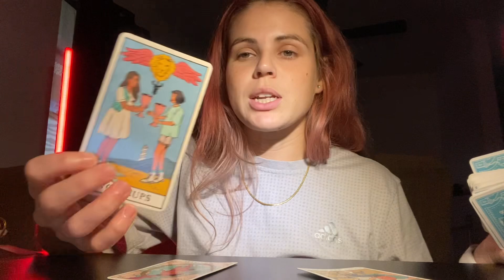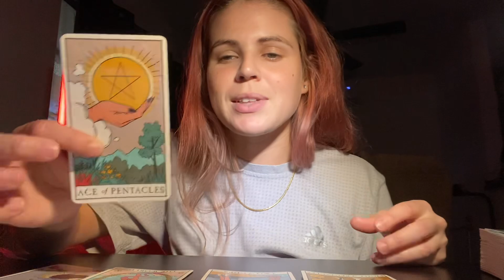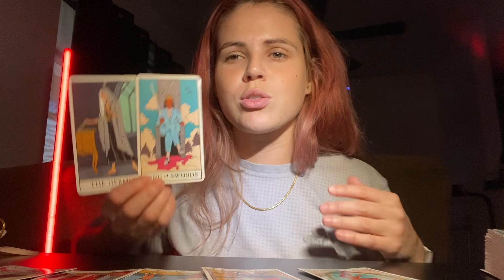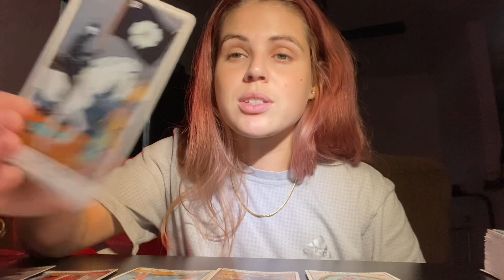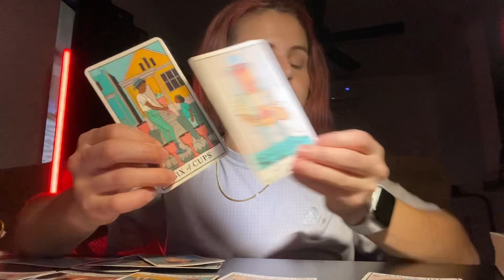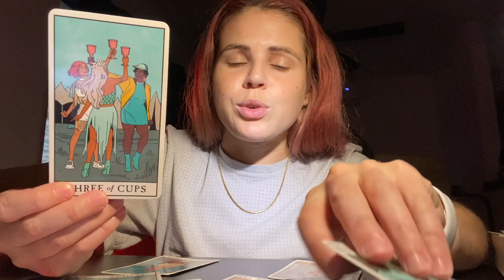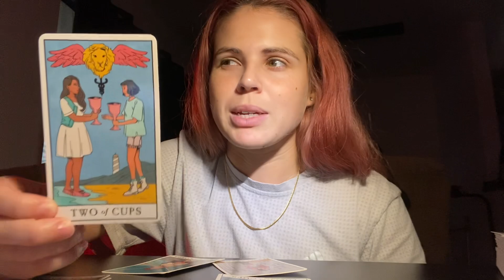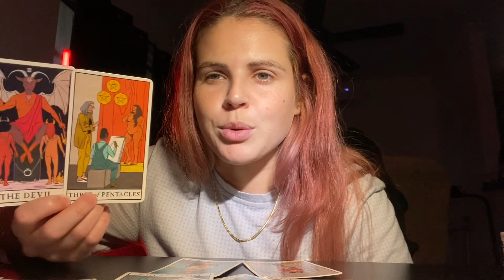ARIES ♈️ Your Patience Is Paying Off In The BEST Way! ✨✨ JUNE 25-30, 2023